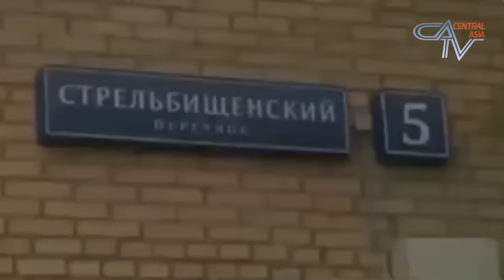Новости Центральной Азии от 13.10.2015. Казахстан. Таджикистан. Узбекистан.Кыргызстан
- Бомба из стиральной машины для Москвы - все террористы оказались россиянами.
- Узбекистан грозится начать войну за контроль над энергоресурсами Средней Азии. Кому выгодна такая точка зрения?
- Таджикистан: две недели без оппозиции. Как отреагировала мировая общественность на запрет Партии исламского возрождения?
- Погорел на жадности. В Кыргызстане снят с должности министр обороны республики.
- То ли мошенник, то ли оппозиционер. Олигарх Мухтар Аблязов будет депортирован Францией в Россию.
- ООН затребовал от Узбекистана срочного расследования истязаний правозащитницы Мутабар Таджибаевой.